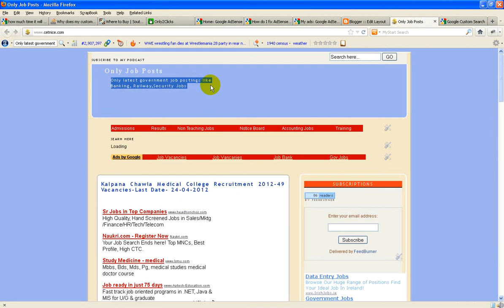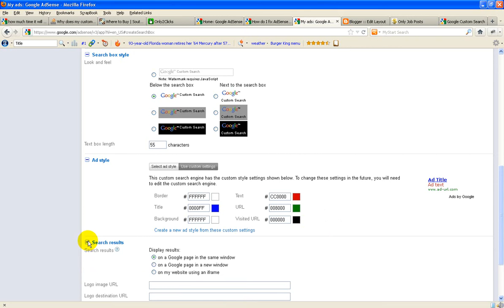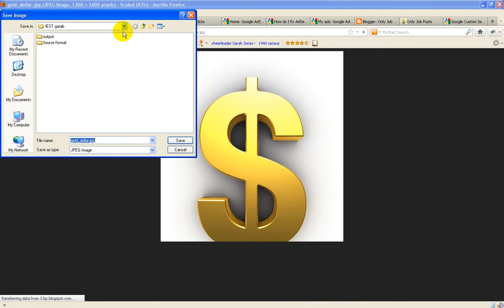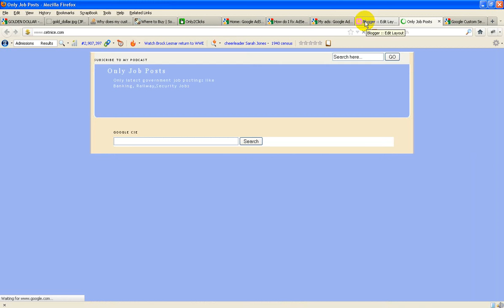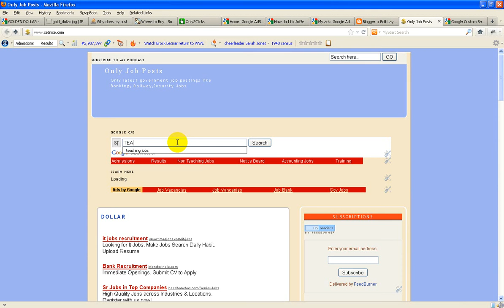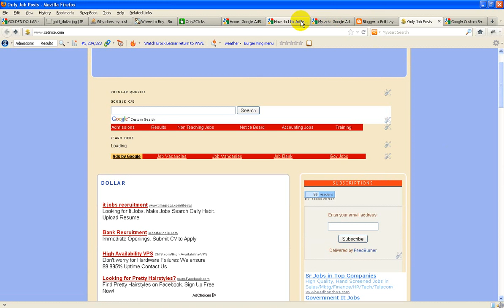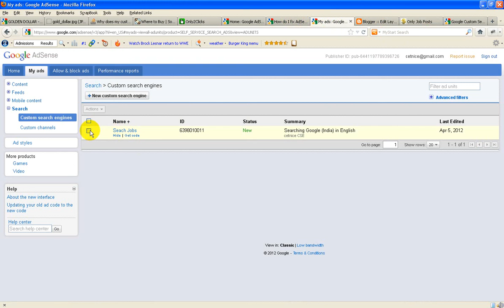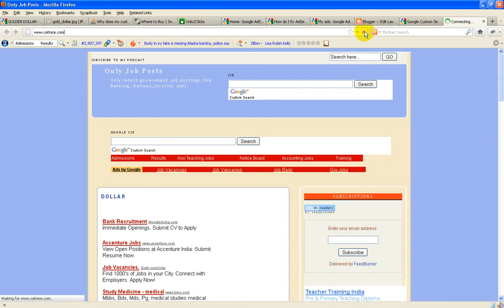Perfect Google CSE adding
Creating Google Custom Search